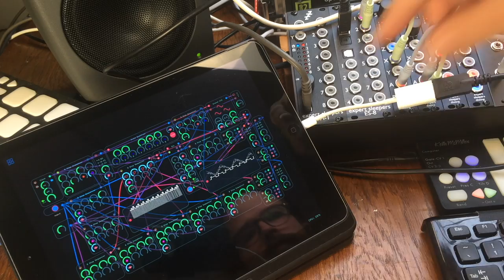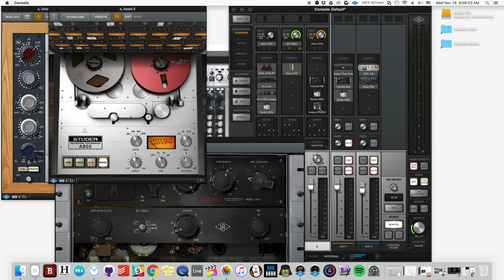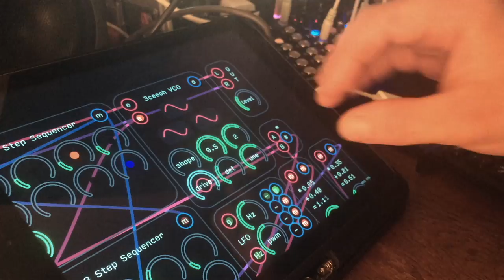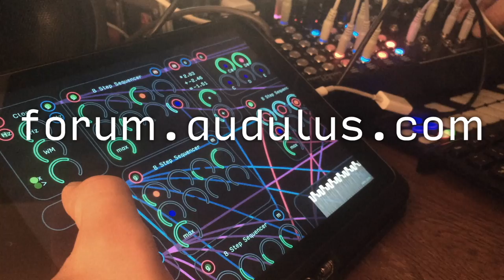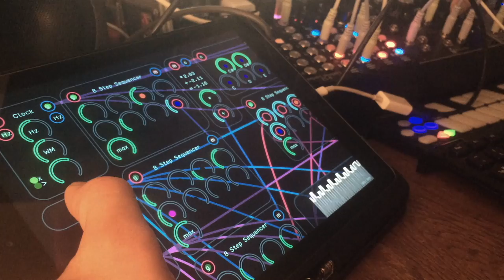Audulus Build Podcast #5: ES-8 Acid Bass Sequencer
The Audulus Build Podcast hosted by Bimini Road explains how to approach building your own custom synthesizer modules with Audulus.

Note: This series assumes familiarity with the menus and basic functions of Audulus and modular synthesis in general.  If you need a more basic introduction to Audulus, check out the introductory tutorials

This episode Mark shows you how to make a TB-303-style sequencer patch using an external Eurorack envelope and analog filter through an Expert Sleepers ES-8 DC Coupled Audio Interface.